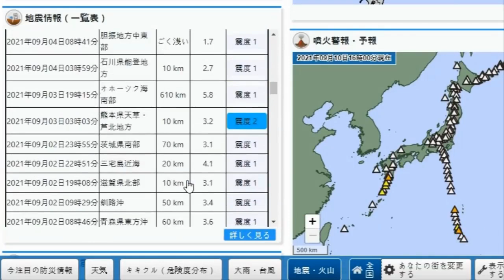[14호태풍 속보:곧 소멸vs일본강타?]17일 부산남쪽 140km대한해협▶야마구치 ▶히로시마▶오사카 ▶와카야마 ▶나고야▶시즈오카 ▶도쿄 ▶지바현 조시시 제주도 최고 800mm 폭우